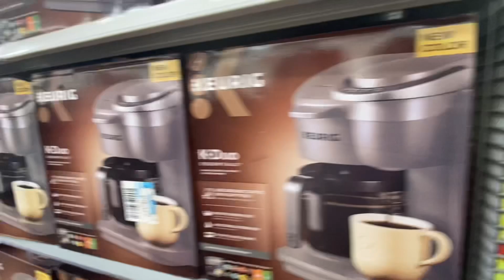พาไปดูห้างสรรพสินค้าในอเมริกา🇺🇸🇺🇸(Walmart )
ห้างสรรพสินค้าในอเมริกา จะเหมือนห้างในบ้านเรารึเปล่า